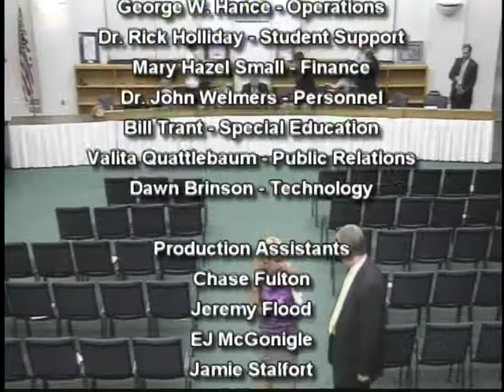Board of Education Meeting - June 3, 2014 - Part 3